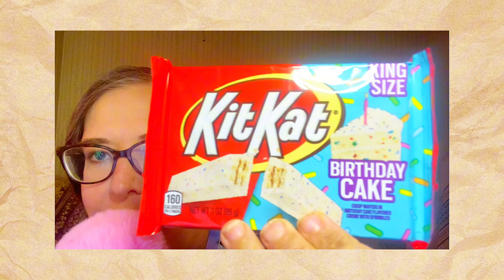asmr Snack and giving comfort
Wanted to let you know it will all be OK
We need this form time to time
Listen